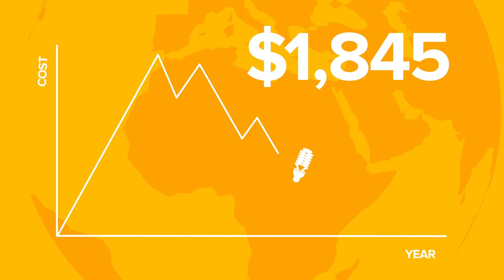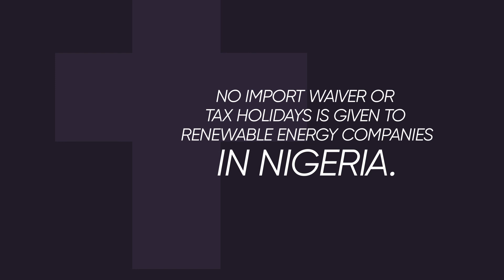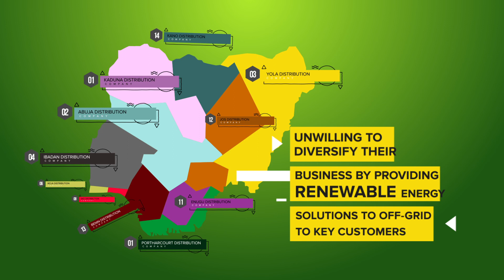There is a 'Way Out of Black Out'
Development over the last 2 decades show clearly that the cost of solar and wind energy as well as battery cost decrease steadily whereas the investment cost for coal and nuclear power plants have significantly increased. Currently, gas seems to be a better value for money but the prices fluctuate. This video explains how Nigeria can merge both off grid and on grid solutions. After all, the sun will always shine.